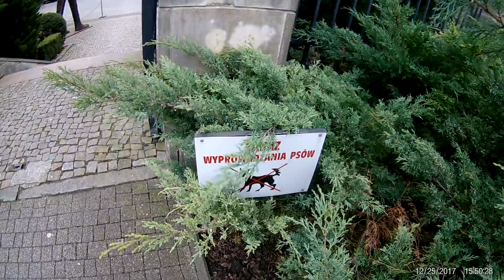ПОЛЬША. КРАСИВЫЙ ПАРК.